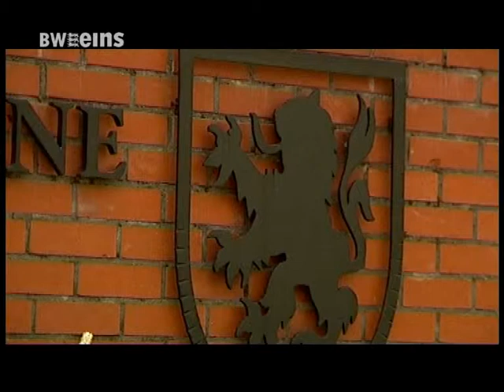BWeins Nachrichten: Stauffenberg Kaserne soll weitere Flüchtlinge aufnehmen